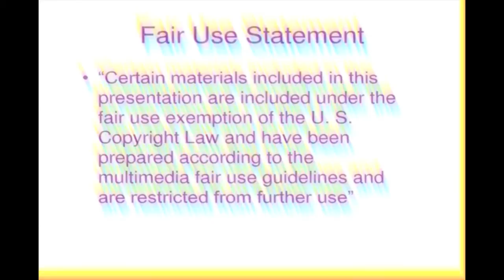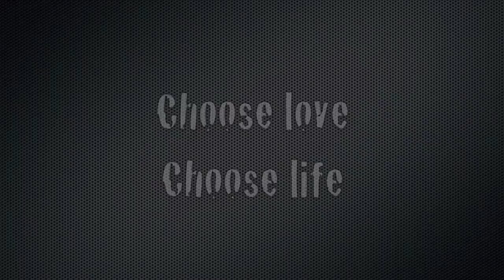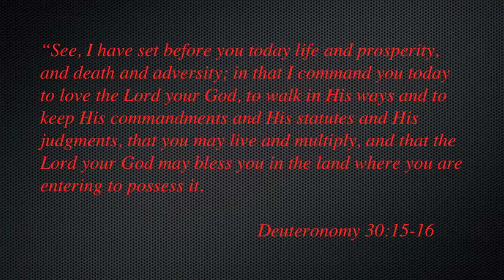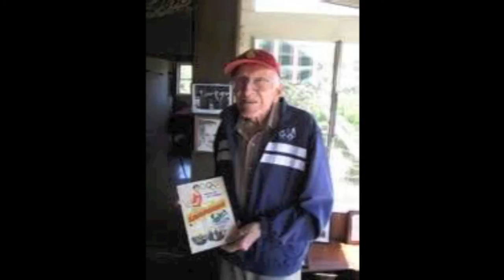Zamperini Once Told Me: You Gotta Adapt!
Louie Zamperini's story finally got made into a feature length movie. Too bad it only tells part of the story. The real miracle of Louie's life is his conversion to Christianity.